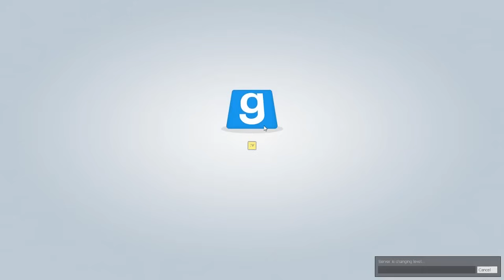Traitor als Innocent?! | Trouble in Terrorist Town! - TTT | Zombey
► Wichtig: Bei mir ist alles Uncut, wer einen Zusammenschnitt sehen möchte, sollte TTT bei meinen Mitspielern anschauen!

«LET'S PLAY GMOD: TTT» (2014)